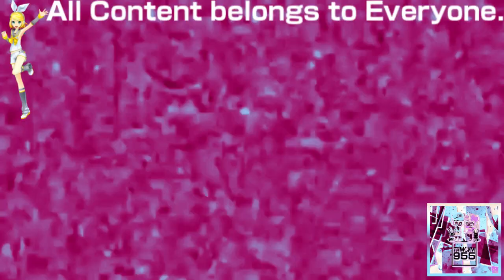(REQUESTED) Klasky Csupo 1998 Super Effects in Chip Effect 3.0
Requested by: 2011gretel and MS's Second Channel